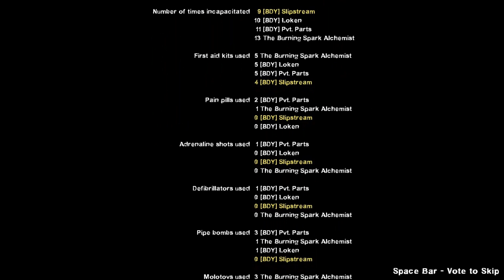Left 4 Dead 2: "Bill's (Morrison's) Moment of Truth"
Playing the sacrifice on l4d2. We had some trouble at first but we pulled it together for the win.